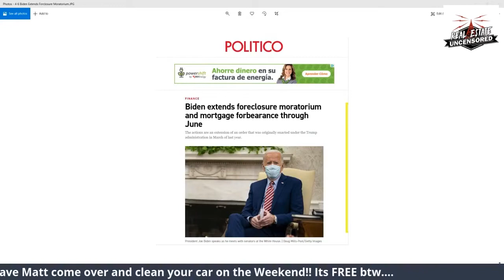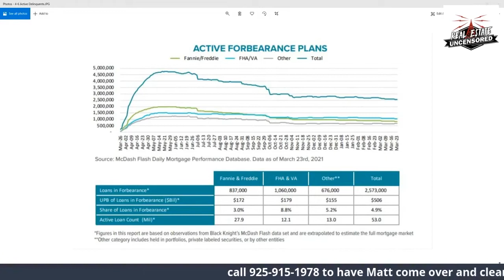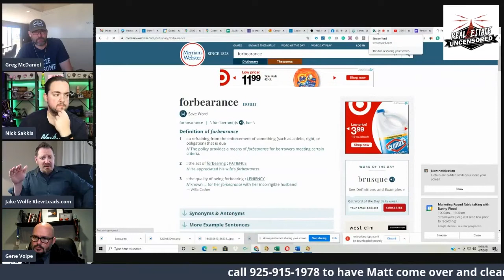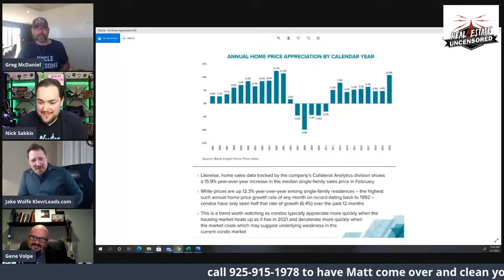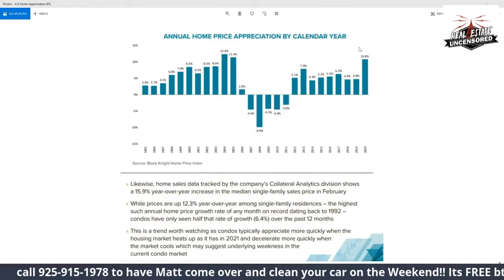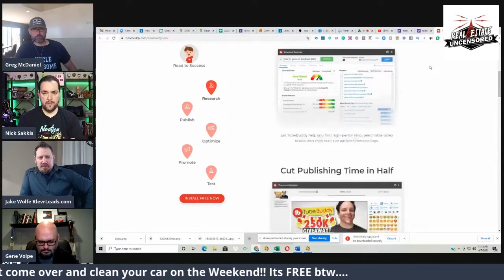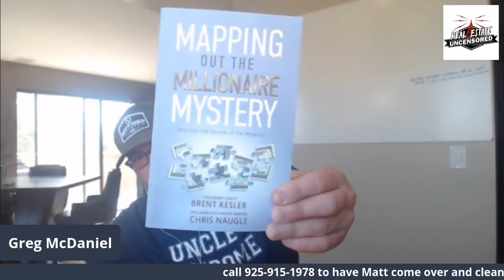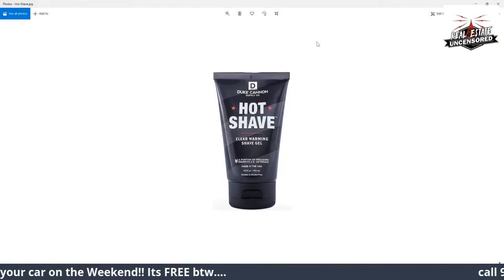Overhaul Your Marketing Ahead of The Forbearance Extension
With mortgage forbearance extended until June 2021, markets across the US are likely to see a ton of foreclosures in the coming months and years, and as agents, we must educate both ourselves and our clients on the best way forward.

What’s in store for agents, going forward? How can we advise the people in our markets to make the right decisions?

Does our marketing need to shift for what’s to come?

In this episode, we’re talking about all things forbearance, the housing bubble, and micro-marketing.

-How agents can pivot ahead of mass foreclosures
Banks aren’t in the business of holding assets, so Realtors bring a unique skill to the table. By establishing relationships with local title reps and community banks and letting them know we’re on hand to help, we can become the go-to liquidation pros in our markets.

-How to become a trusted advisor in the markets we serve
Most people aren’t going to advertise that their properties are headed for foreclosure, so if we know it’s likely to happen in our areas, it’s up to us to start identifying the problem and present solutions in our marketing.

-The content we should be sharing
As agents, we have access to knowledge that the average consumer does not. Focus on creating educational content and become a resource for people who need a way forward.

Get in contact with your hosts:
Genevolpe.com
Klevrleads.com
Or call Greg on 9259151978